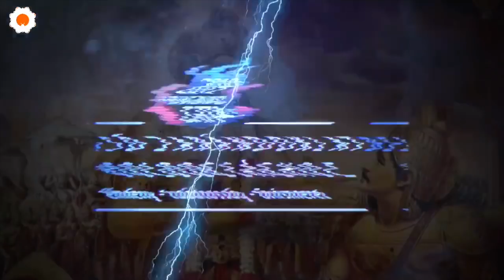:) Kitől hallhatunk Istenről? Bhaktipád Dász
Ki tud hiteles módon felvilágosítani Isten Személyéről? Hogyan ismerhetjük meg Istent? Milyen forrásból érdemes Istenről tudakozódnunk?
Bhaktipád dász